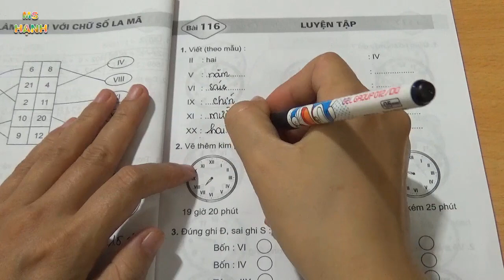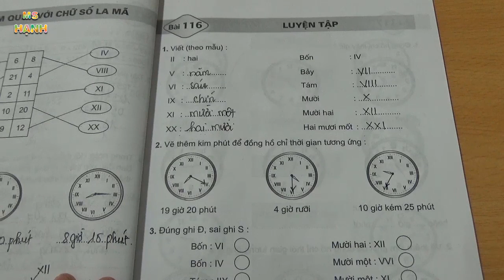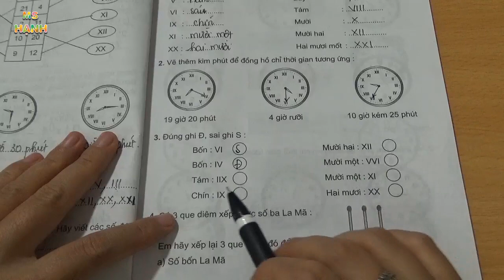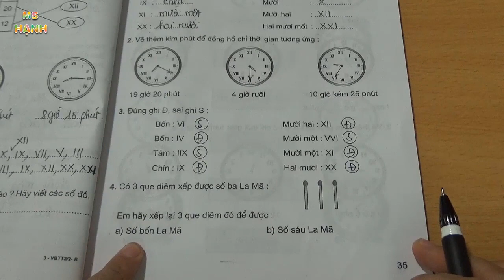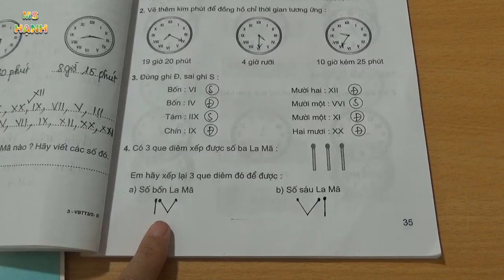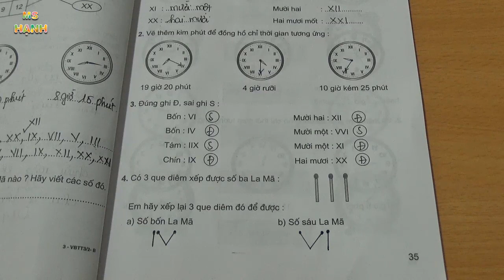Vở Bài Tập Toán Lớp 3 Bài 116 Luyện Tập